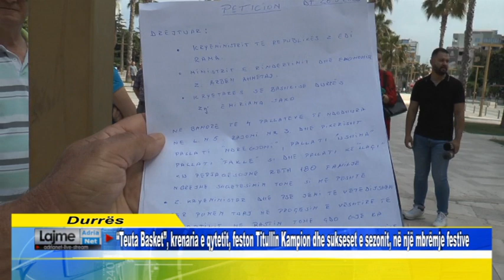Banorët e pesë pallateve në protestë, pas tërmetit ende pa zgjedhje për banesat e dëmtuara